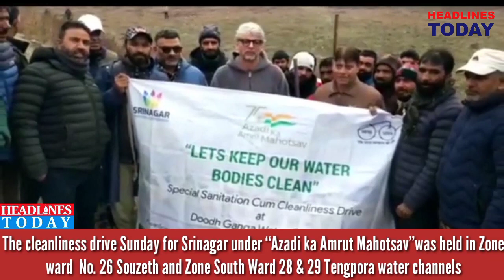The cleanliness drive Sunday for Srinagar under “Azadi ka Amrut Mahotsav”was held in Zones & wards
The cleanliness drive Sunday for Srinagar under “Azadi ka Amrut Mahotsav”was held in Zone ward  No. 26 Souzeth and
Zone South Ward 28 & 29 Tengpora water channel upto Tambagh Allochi Bagh Bund Water Channel.

The drive was held under the supervision of Joint Commissioner Mr. Syed Abul Qasim,Chief Sanitation Officer Mr.Nazir Ahmad Baba and Zonal Sanitation Officers,other Officers  were also present.

All the unwanted grass  was removed and lifting of garbage was done during the drive..